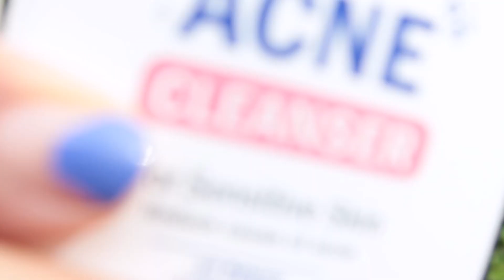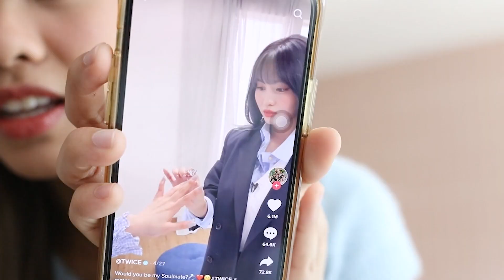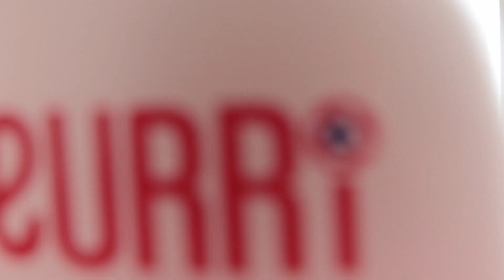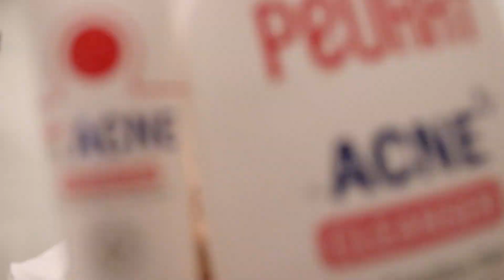นักรีวิวมือใหม่ ศึกปะทะน้องในออฟฟิศ! ใครคือตัวจริง ชาเล้นโหด โค้ชตัวท้อป ✨⚡️ (PEURRi) | Brinkkty